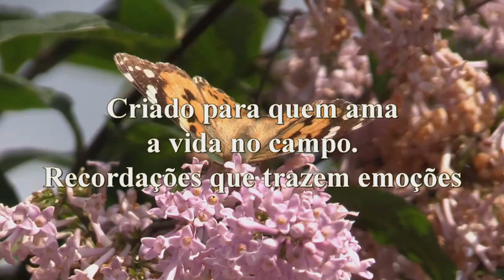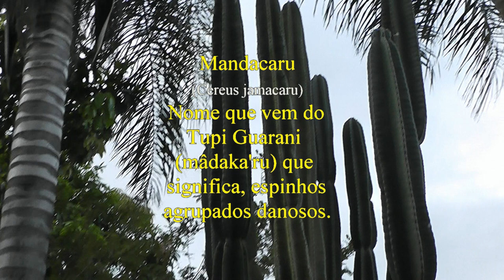Vida na roça - Almoçando com a família Xavier no dia de Natal.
A verdadeira amizade é um tesouro inestimável. E o senhor Sebastião e sua adorável família é prova disso.  Nos sentimos em casa quando estamos juntos compartilhando esse carinho de famílias. Coisa difícil hoje em dia. Me sinto honrado com tudo isso.